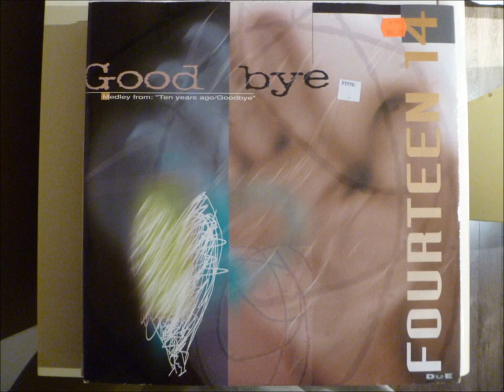Fourteen 14 - Good Bye (Extended Mix)